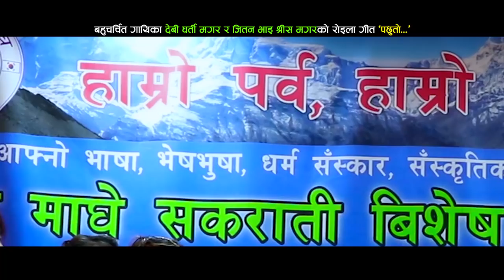New Nepali Superhit Roila Song 2074|| Pachhuto|| Devi Gharti Magar/Jitan Bhai Shrees Magar HD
Right for this video is with us Aashaya DIgital Pvt. Ltd.
Song: Pachhuto
Vocal: Devi Gharti Magar & Jitan Bhai Shreesh Magar
Lyrics/Music:Jitan Bhai Shreesh
Model: Devi /Jitan
Director:Rikman Thapa Magar
Editor:Nabinm Gharti Magar
Cameraman: Bhisan Kaucha Magar
Post Production:Adventure Films Pvt.Ltd